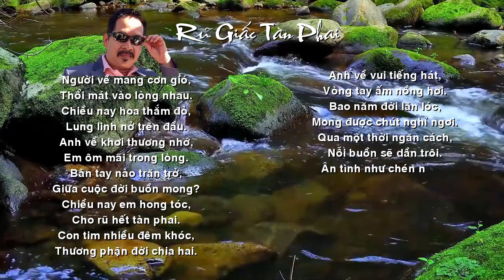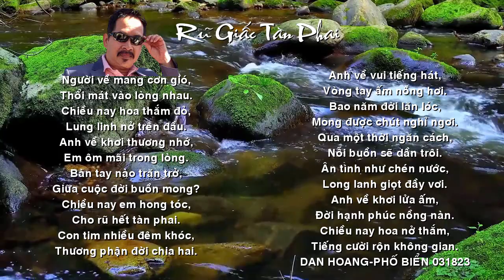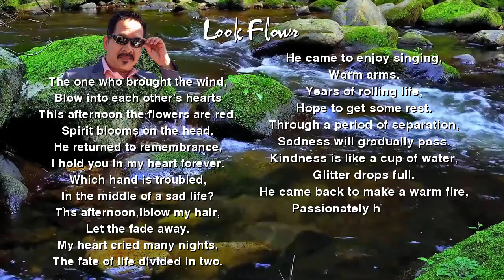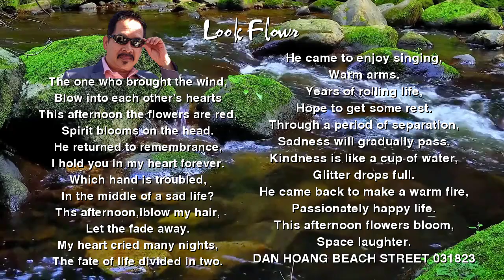[FULL HD]RÓC RÁCH TIẾNG SUỐI RŨ GIẤC TÀN PHAI||DAN HOANG CALI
ĐẾN VỚI
NHÀ THƠ DAN HOANG CALI
PHỔ THƠ ĐẠI ĐÀN HÁT TÀO LAO
TÁC PHẨM:RŨ GIẤC TÀN PHAI
THƠ:DAN HOANG

RŨ GIẤC TÀN PHAI
Người về mang cơn gió,
Thổi mát vào lòng nhau.
Chiều nay hoa thắm đỏ,
Lung linh nở trên đầu.
Anh về khơi thương nhớ,
Em ôm mãi trong lòng.
Bàn tay nào trăn trở,
Giữa cuộc đời buồn mong?
Chiều nay em hong tóc,
Cho rũ hết tàn phai.
Con tim nhiều đêm khóc,
Thương phận đời chia hai.
Anh về vui tiếng hát,
Vòng tay ấm nồng hơi.
Bao năm đời lăn lóc,
Mong được chút nghỉ ngơi.
Qua một thời ngăn cách,
Nỗi buồn sẽ dần trôi.
Ân tình như chén nước,
Long lanh giọt đầy vơi.
Anh về khơi lửa ấm,
Đời hạnh phúc nồng nàn.
Chiều nay hoa nở thắm,
Tiếng cười rộn không gian.

LOOK FLOWER
The one who brought the wind,
Blow into each other's hearts.
This afternoon the flowers are red,
Spirit blooms on the head.
He returned to remembrance,
I hold you in my heart forever.
Which hand is troubled,
In the middle of a sad life?
This afternoon, I blow my hair,
Let the fade away.
My heart cried many nights,
The fate of life divided in two.
He came to enjoy singing,
Warm arms.
Years of rolling life,
Hope to get some rest.
Through a period of separation,
Sadness will gradually pass.
Kindness is like a cup of water,
Glitter drops full.
He came back to make a warm fire,
Passionately happy life.
This afternoon flowers bloom,
Space laughter.
Dan Hoang
Beach Street, 03/18/23
Xem thêm về văn bản nguồn nàyNhập văn bản nguồn để có thông tin dịch thuật bổ sung
Gửi ý kiến phản hồi
Bảng điều khiển bên